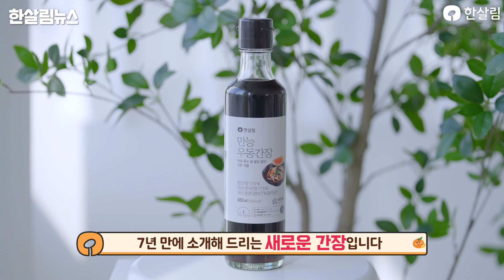[한살림뉴스] 제임스가 반한 그맛! 물에 간장만 넣었는데 이런 깊은 맛이 난다고요?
2022년 12월은 한살림이 36주년을 맞이하는 달입니다. 한살림을 늘 빛내주시는 조합원님들, 생산자님들께 감사한 마음을 담아 이번 달 한살림뉴스도 풍성하게 준비했어요. 본격적인 추위에 몸과 마음을 따뜻하게 녹여줄 든든하고 맛있는 겨울장 소식, 신규물품 소식을 모아왔습니다. 이번 편에는 한살림의 간장, 된장, 고추장 등의 양념 물품을 담당하고 계시는 정현수 실무자님이 신규물품 만능우동간장을 직접 소개해 주셨어요. 녹화 중 임을 잊은 채 그만 국물에 심취해버린 제임스의 먹방도 놓치지 마세요!

00:04 안녕하세요!
00:38 36번째 생일을 맞이한 한살림
01:14 12월 조합원 맞이 행사
01:56 맛있는 초대, 겨울장 기획전 소식
🍲신규 물품 소식
03:12 전복성게미역국
03:52 소고기뭇국
04:21 치킨윙
04:58 알고 먹는 한살림 - 만능우동간장 편
08:19 제철 물품 소식